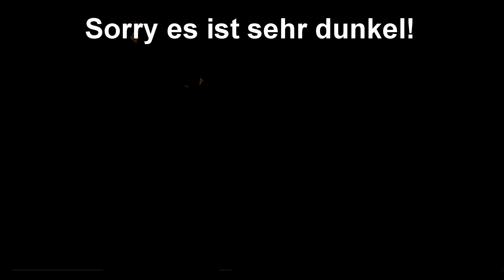Adventskalender in Minecraft! 22.Türchen öffnen 🎅 Der Geheimgang 🎅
Schreib mich bei Twitter an und ich werde mit euch Aufnehmen!

! WICHTIG !
Wo könnt ihr mit mir Kontakt aufnehmen?

Skype:
Philipp 6767

ich heiße in Minecraft Name:☺️➤ Philipp_6767

●Server:
➤teamkyudo.de
➤ cytooxien.de
➤ MineSucht.net
➤ GrieferGames.net
➤ Timolia.de
➤ hypixel.net

●●● Der MineSucht Server gehört:
💚FlooTastisch 💚 / 💚AbgegrieftHD💚

wenn ich auch mal gegen euch spielen soll dann schreib es in die Kommentare!☺️☺️☺️☺️☺️☺️☺️☺️☺️☺️☺️☺️
die mich schon gefragt haben, ich Melde mich noch bei euch ihr könnt aber noch mal in die Kommentare schreiben. Ich es nicht vergesse!☺️☺️☺️☺️☺️☺️☺️☺️☺️☺️☺️☺️

Mit freundlichen Grüßen:
          Philipp 6767